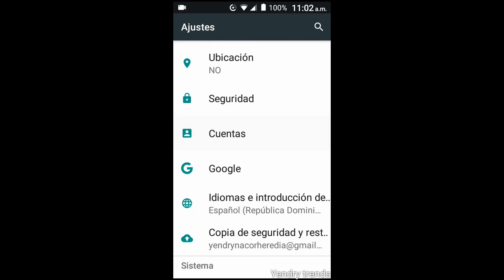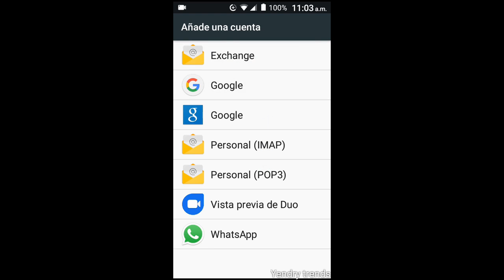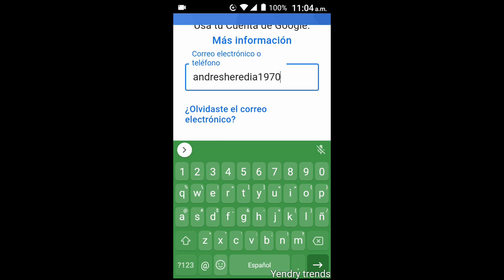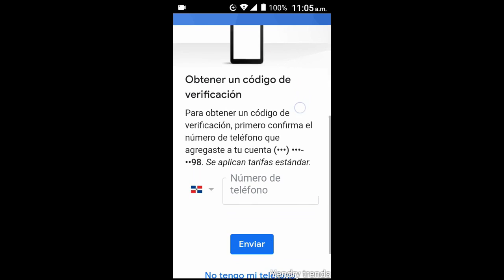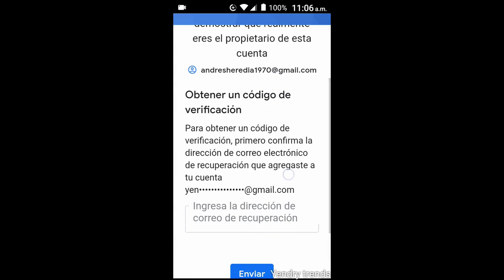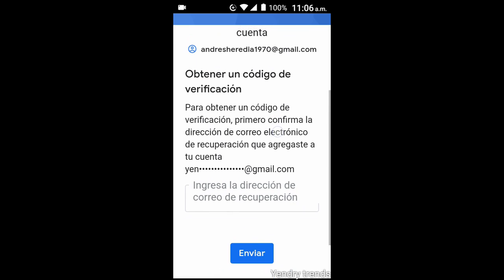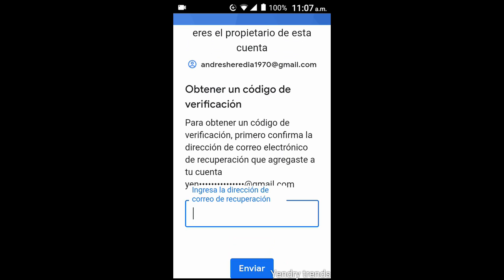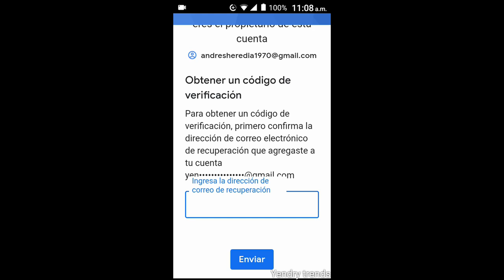Cómo recuperar Cuenta de Google sin Contraseña y sin Número de Télefono 2019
En este: ("¡Nuevo Buen Vídeo!") les enseñare a: Cómo recuperar una o mas Cuentas de Google (Sin Número de Celular, sin Contraseña, fácil y rápido) en Tablet o Móvil Android; lo que enseño y hago en este Vídeo: "Funciona", "Lo he hecho" y "Lo he comprobado en mi Smartphone y en otros". Es Bueno Dar Me Gusta, Comentar: ("Me Sirvió", "Me Funcionó", "Si Funciona"...) Compartir el Vídeo para que mas Personas lo vean, ("Suscribirse a este Canal"), también: (Hagan clic, Toquen o Pulsen la Campana) para ver todos los: ("¡Nuevos Buenos Vídeos!") que subo, les van a gustar, son muy Buenos, Interesantes e Innovadores; Gracias por ver este y los otros Vídeos, Me Gustó poder Ayudarles con este y mis otros Tutoriales.

que usé para: Recuperar mi Cuenta de Google sin Número de Teléfono 2019.

Título Traducido: Cómo recuperar mi Cuenta de Google si olvide mi Contraseña 2019, How to recover my Google Account if I forget my Password 2019, Como recuperar minha Conta do Google se eu esquecer minha senha 2019, Comment récupérer mon compte Google si j'oublie mon mot de passe 2019, Come recuperare il mio account Google se dimentico la mia password 2019, Wie kann ich mein Google-Konto wiederherstellen, wenn ich mein Passwort 2019 vergessen habe?, Hoe om my Google-rekening te herstel as ek my wagwoord 2019 vergeet het, Bagaimana memulihkan Akun Google saya jika saya lupa Kata Sandi 2019 saya, Parolamı 2019 unutursam nasıl Google Hesabımı kurtarırım, Cách khôi phục tài khoản Google của tôi nếu tôi quên Mật khẩu 2019, 如果忘记密码2019，如何恢复我的Google帐户， パスワード2019を忘れた場合のGoogleアカウントの復元方法, यदि मैं अपना पासवर्ड भूल जाता हूं, तो मैं अपना Google खाता कैसे पुनर्प्राप्त करूंगा, ਜੇ ਮੈਂ ਆਪਣਾ ਪਾਸਵਰਡ 2019 ਭੁੱਲਾਂ ਤਾਂ ਮੇਰੇ ਗੂਗਲ ਖਾਤੇ ਨੂੰ ਕਿਵੇਂ ਪ੍ਰਾਪਤ ਕੀਤਾ ਜਾ ਸਕਦਾ ਹੈ, আমার গুগল একাউন্ট পুনরুদ্ধার করতে হলে আমি কীভাবে আমার পাসওয়ার্ড 2019 ভুলে গেছি, Как восстановить учетную запись Google, если я забуду свой пароль 2019, จะกู้คืนบัญชี Google ของฉันได้อย่างไรถ้าฉันลืมรหัสผ่าน 2019, என் கடவுச்சொல்லை மறந்துவிட்டால் எனது Google கணக்கை எப்படி மீட்டெடுக்க 2019, اگر میرا پاسورڈ 2019 بھول جائے تو میرا گوگل اکاؤنٹ کیسے بحال ہوسکتا ہے،, كيفية استرداد حساب Google الخاص بي إذا نسيت كلمة المرور 2019 الخاصة بي.